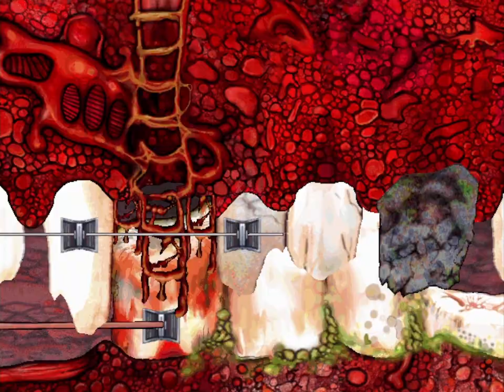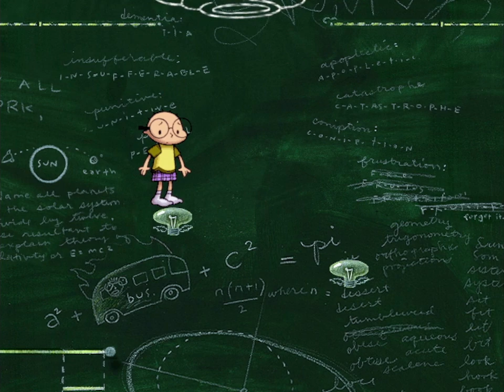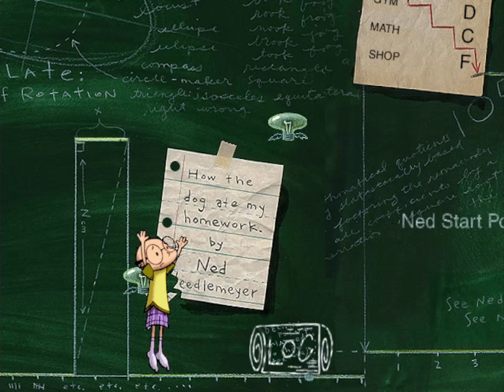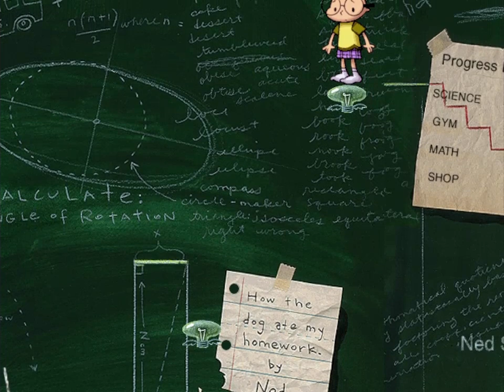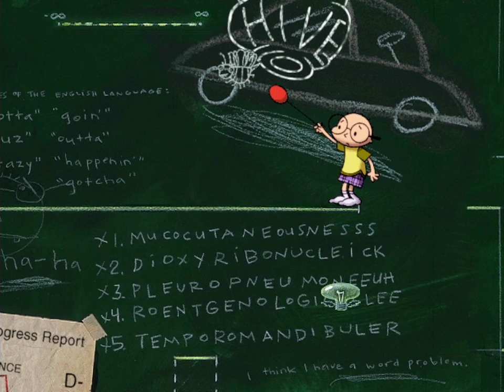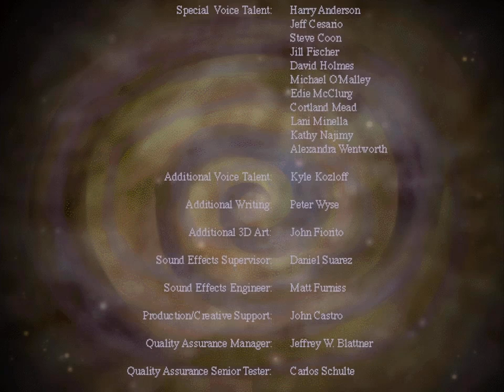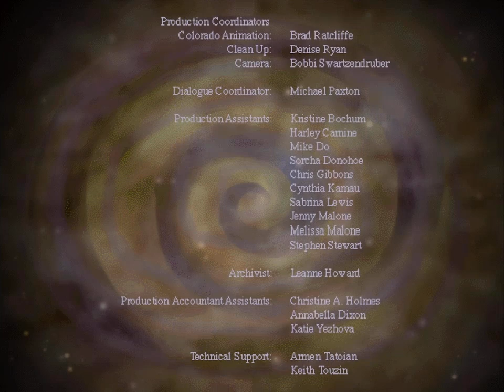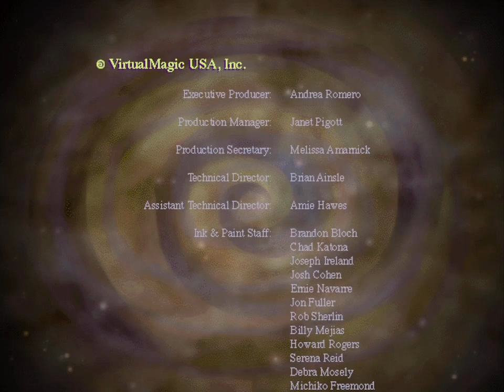Yuki Plays: Nightmare Ned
Just playing through my favorite PC game!! I first heard of this game when I was 2-3 years old through a commercial on VHS (the 1997 VHS release of The Jungle Book)!! Although the commercial scared me as a kid, the game itself is absolutely amazing, I highly recommend playing it!!